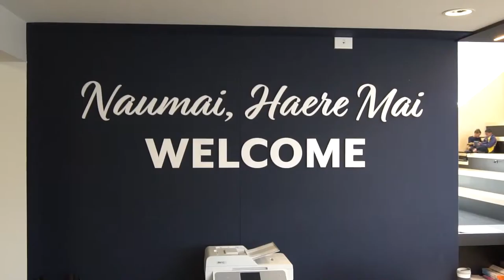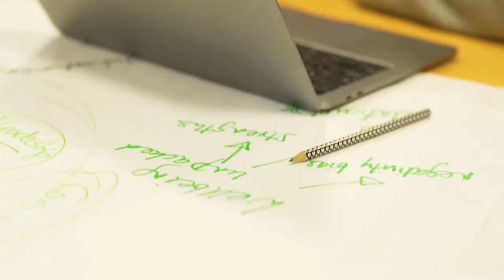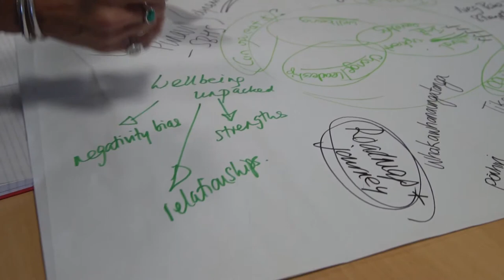Grow Waitaha Secondary Community of Practice Wellbeing #2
Canterbury secondary educators describe the importance of key elements that support wellbeing for staff and learners.